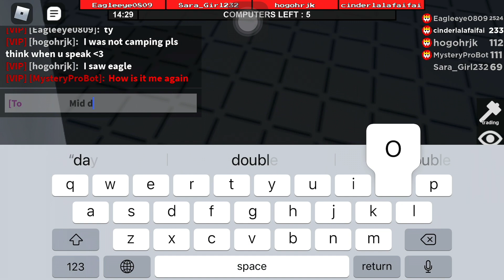MysteryProBot Beast | He have magic| Roblox Flee The Facility